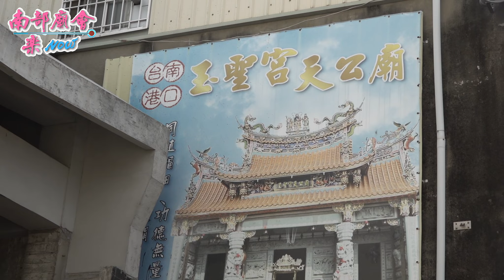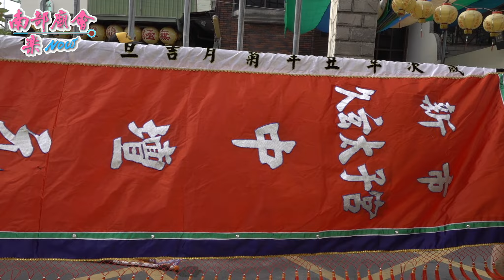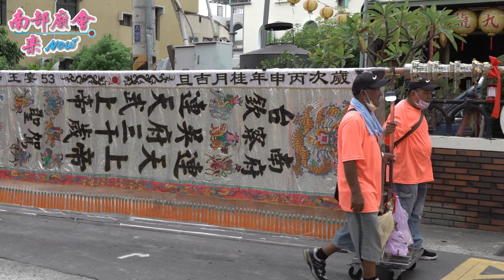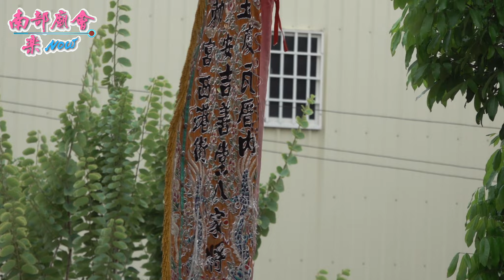【陣頭比門面，舉旗妹要亮靚！半路民眾求家將收驚！吳王騎馬真威風！ 】台南 安定港口玉敕欽察府 建廟週年祈福繞境